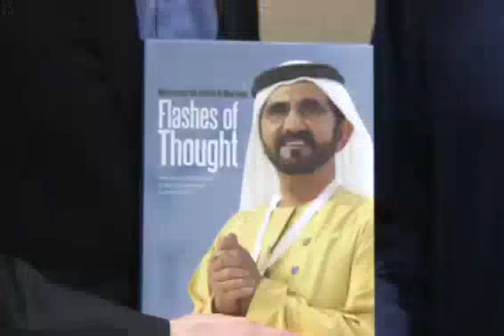Dubai Crown Prince Sheikh Hamdan Fazza King Sheikh Mohammed Met By Apple CEO Tim Cook Throwback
fazza
sheikh hamdan
qatar world cup opening ceremony
dubai
hamdan bin mohammed bin rashid al maktoum
hamdan fazza
dubai prince
faz3
fifa opening ceremony 2022
burj khalifa
sheikha mahra
hamdan
world cup opening ceremony 2022
calm down
dubai king
qatar fifa world cup 2022 opening ceremony
princess haya
opening ceremony fifa world cup 2022
dubai princess
prince hamdan
rasgulla reddy
sheik hamdan
one night in dubai song
dua lipa
shorts
dubai song
sheikha latifa
habibi come to dubai
dubai sheikh
prince fazza
prince fazza
qatar
ronaldo
messi
arabic songs
rashid bin mohammed al maktoum
song
cristiano ronaldo
hindi movie
dubai city
rashid sheikh dubai
pathan song
bts
fazza wife
pakistani drama
sheikh hamdan fazza
habibi song
makkah live
sheikh
king of dubai
saudi arabia
fifa world cup 2022 live
haya
sheikh mohammed
siyani
dubai royal family
neymar
new movie
georgina rodriguez
patli kamariya mor hai hai
Songs
fazza hamdan
new song
prince dubai
fazza3
dubai dance
hindi song
sheikh hamdan lifestyle
salman khan
sheikh hamdan status
arbi song
shikha mehra
dubay shahzodasi
fazza dubai
short video
South movie
habibi
rema
makka madina
snoop dogg
pathan trailer
zadruga uzivo
dubai status
fifa world cup 2022 live opening ceremony
movie
shaikh rashid dubai
mohammed
street food
fifa world cup 2022 song
sadio mane
ufc
dubai fazza
sheikhhamdan
shakira
fazza
sheik rashid
mc stan
tamil movies
CZn burak
status
surah rahman
mohammed bin salman
sheikh mahira
imran khan
mbappe
nora fatehi
sheik hamdan bin mohammed
naat
asianet news live
jungkook
al maktoum
sheik rashid death
zayn malik
piala dunia qatar 2022
islamic status
putin
bakhtawar drama
zadruga
islam makhachev
sheikh mohammed bin rashid
kolam kuttama
saudi arabia winning moment
cr7
dubai shorts
movies
habs
qatar 2022
salt bae
shihab chottur
zehra gunes
shaikh hamdan
natok
sheikh fazza
saudi arab
princess haya
haya bint hussien
bangla natok
dubai prince sheikh hamdan
sheikh nawab
qatar king
selena gomez
South korea
North Korea
Seoul
uae South korea
XXX
kala chashma
Prince Charles